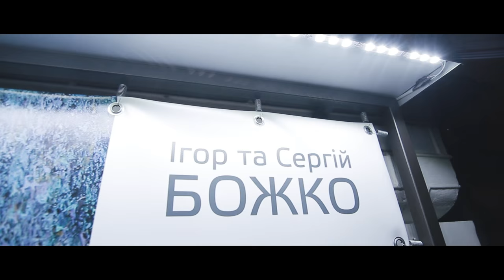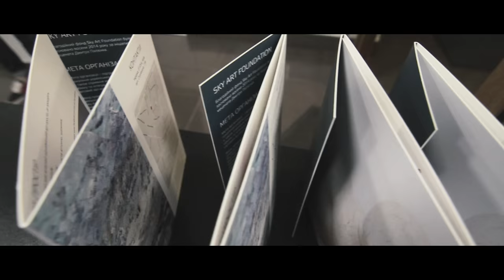NeverEnding Story / Bozhko dynasty / Sky Art Foundation (19.11.15)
November 19th saw the opening of an exhibition by two generations of Odessa artists Igor and Sergei Bozhko at the metropolitan art space Sky Art Foundation.

NeverEnding Story, as Bozhko dynasty called their exhibition, coincides with the official launch of the new art space by Sky Art Foundation.

“It’s on purpose that we open our art space with a family exhibition. We wanted to show the evolution and heredity of Ukrainian art. Such approach is fully consistent with the overall concept of the Foundation. Our main goal is to support Ukrainian art, including all generations of artists, who develop contemporary art scene in Ukraine, "- says Dmytro Palienko, philanthropist and founder of Sky Art Foundation.

Igor and Sergey Bozhko are quintessential representatives of Odessa nonconformist school.
Father - Igor Bozhko - was born in 1937 in Kharkiv. In the late 60's - early 70's he’s been  involved in so called “kvartyrnyky” – a series of underground exhibitions of avant-garde artists held in private apartments. In 1992 he founded "Choven" gallery. In 1998 he became a member of "Mamay" artistic association.
Igor Bozhko is an artist and sculptor, but also a composer, poet and screenwriter. He wrote the script of the first story of the famous Kira Muratova trilogy "Three Stories". In addition, he created several documentaries and feature films screened at various international festivals.
Bozhko the Younger - Sergiy - was born in 1985 in Odessa. He learned his artistic skills from his father. Sergiy Bozhko works in various art genres, with a lean towards abstractionism. He also works as a sculptor.

The exhibition is organised by Sky Art Foundation and runs until 17th of December, 2015.

19 листопада у столичному арт-просторі Sky Art Foundation відбулася презентація робіт двох поколінь одеських художників – Ігоря та Сергія Божко.

Презентація проекту одеситів під назвою NeverEnding Story співпала з офіційним відкриттям нового простору Sky Art Foundation.

"Ми не випадково ми відкрили свій арт-простір саме сімейною виставкою. Еволюція художньої творчості, спадковість в українському образотворчому мистецтві – актуальні теми, яких торкається представлена експозиція. Такий підхід повністю відповідає загальній концепції Фонду – підтримка українського мистецтва, у тому числі, всіх поколінь художників, які формують сучасний вітчизняний арт-ринок", – підкреслює меценат та засновник Sky Art Foundation Дмитро Палієнко.

Ігор та Сергій Божко є яскравими представниками одеської школи нонконформізму.
Батько – Ігор Божко – народився в 1937 році у Харкові. Наприкінці 60-х – початку 70-х активно брав участь у напівпідпільних квартирних виставках художників-авангардистів. У 1992 році заснував галерею «Човен». У 1998 році став членом творчого об'єднання «Мамай». Ігор Божко є не тільки художником та скульптором, а й композитором, поетом, сценаристом. Саме він написав сценарій першої історії «Котельня №6» до фільму Кіри Муратової «Три історії». Крім цього, зняв кілька своїх документальних та ігрових фільмів, представлених на різних міжнародних конкурсах.
Син – Сергій Божко – народився у 1985 році в Одесі. Художній майстерності вчився у батька. Працює у різних образотворчих жанрах, хоча перевагу віддає абстракціонізму. Окрім живопису, займається скульптурою.

Виставка триватиме до 17 грудня 2015 року.